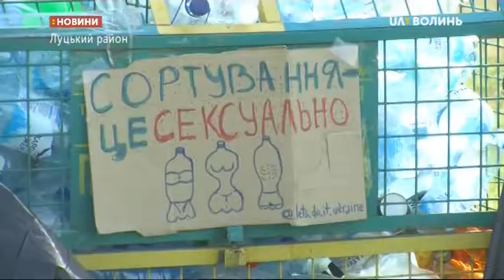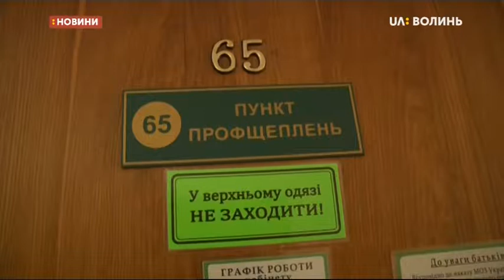05.08.2019. Новини. 19:00